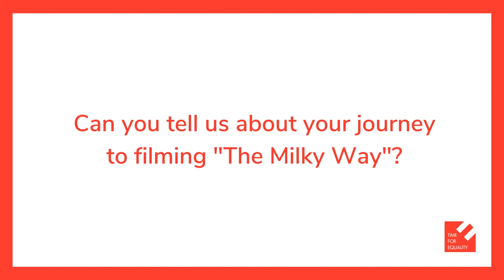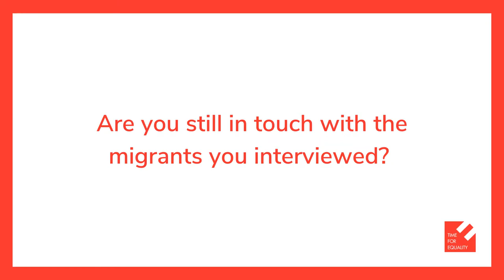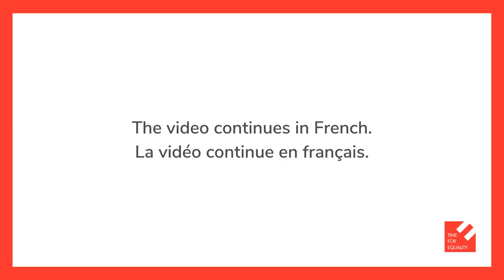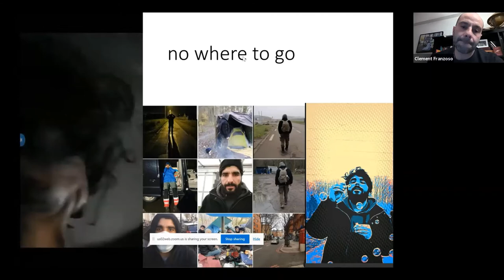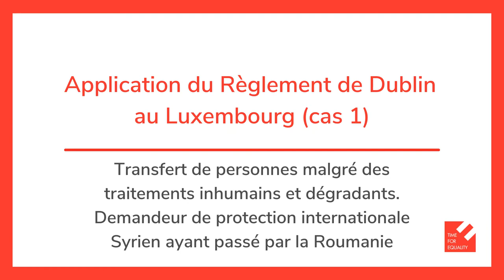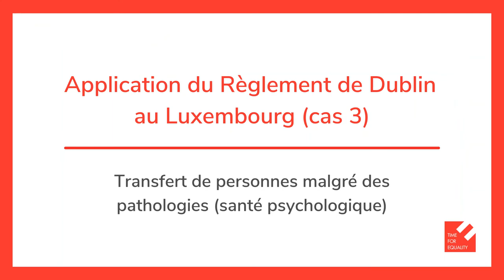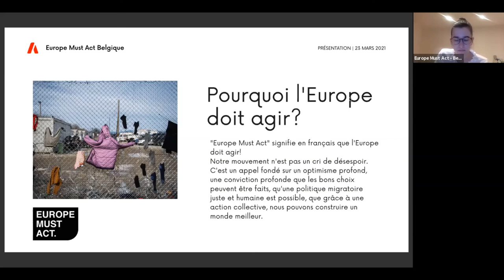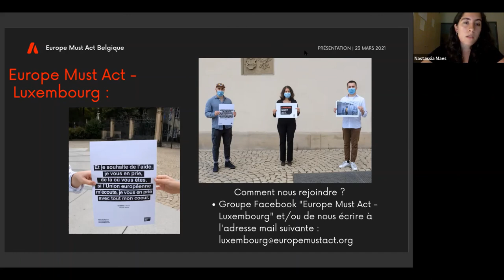There is no border for solidarity - panel discussion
This video is part of the panel discussion by the director of documentary "The Milky Way" and three humanitarian organizations active in migrants and refugees protection in Europe, namely Walking In the Streets' Essence (WISE), Passerell and Europe Must Act. This was recorded during our event "Expressions of Humanity" held on 23 March, 2021 at Rotondes, Luxembourg.

The first part of the video is in English and the second part is in French.
Subtitles: original (click on English) and French.

Timetable:
00:06 (EN) Q&A session with Luigi D'Alife, the director of "The Milky Way" (SMK Videofactory) , a docufilm that describes the journey of African migrants crossing border through the western Alps from Italy to France.

14:31 (FR) Clément Franzoso from Walking In the Streets' Essence (WISE), an NGO providing humanitarian assistance to exiles in the Jungle,  Calais and Grande-Synthe, in northern France.

23:36 (FR) Ambre Schulz from Passerell, an association active in
the monitoring of legal action in asylum matters in Luxembourg.

41:02 (FR) Europe Must Act, an association composed of various NGOs and volunteers leading campaigns for more human European migration policies.  With a presentation of the Belgium chapter.

47:38 (FR) Luxembourg Must Act, the Luxembourg chapter (branche) of Europe Must Act.

Cette vidéo fait partie d'une discussion par le réalisateur du documentaire "The Milky Way" et des organisations humanitaires actives dans la protection des migrants et des réfugiés, à savoir Walking In the Streets' Essence (WISE), Passerell et Europe Must Act. Cette vidés a été enregistré lors de notre événement "Expressions of Humanity" qui s'est tenu le 23 mars 2021 à Rotondes, Luxembourg.

La première partie de la vidéo est en anglais, et la deuxième partie est en français.
Sous-titres: version originale (anglais/français) et français

Programme :
00:06 (EN) Séance de Q&A avec Luigi D'Alife, le réalisateur de "The Milky Way", un documentaire qui décrit le voyage de migrants africains traversant la frontière à travers les Alpes de l'Italie à la France.

14:31 (FR) Clément Franzoso de Walking In the Streets' Essence (WISE), une ONG qui apporte son soutien pour la protection des exilés dans la Jungle à Calais et Grande-Synthe, dans le nord de la France.

23:36 (FR) Ambre Schulz de Passerell, une association luxembourgeoise active dans la défense et l'exercice des droits des demandeurs, bénéficiaires et déboutés du droit d'asile.

41:02 (FR) Europe Must Act, un mouvement florissant composé d'ONGs sur le terrain et de volontaires qui font campagne pour une politique migratoire européenne plus humaine.

47:38 (FR) Luxembourg Must Act, le chapitre luxembourgeois d'Europe Must Act.